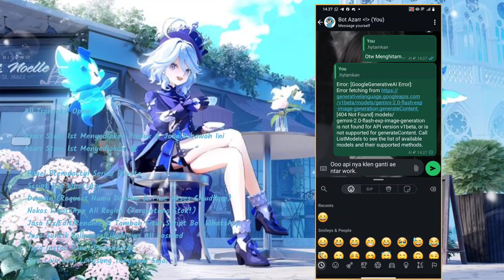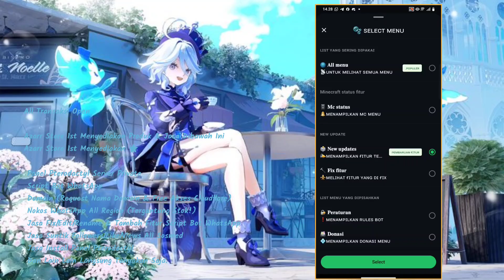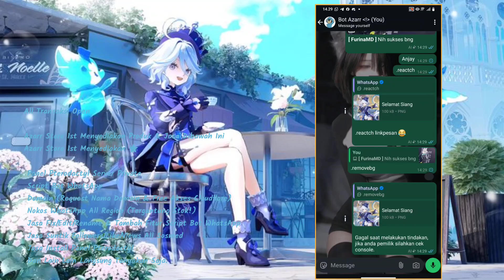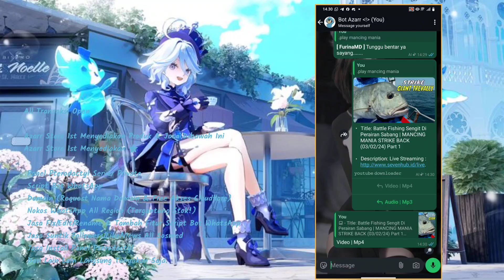🔵 SC BOT WA MD TERBARU!! || FURINA MD V2 NEW!! || TOTAL FITUR 1900+😋 || NO ENC || NO BACKDOOR 100%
MINIMAL KASIH CR KALAU MAU REUPLOAD

• Niat
• Sc Bot
• Panel/Termux/replit
• Kuota Internet

Cr: ‎⁨@azarr_editz
Cr²: @FallZx-Features

BUTUH BAHAN BUAT RUN BOT? CHAT NOMOR DI BAWAH

PROMO PANEL AZARR STORE!!

MINAT? MASUK SINI

Keuntungan server kami?
♧Server terjaga
♣︎Hemat kuota
♧Hemat penyimpanan

Harga diatas adalah untuk 1 bulan
Memiliki garansi selama 10 hari full ganti